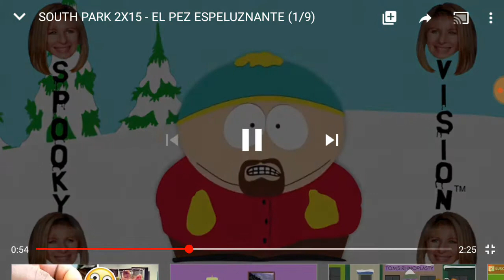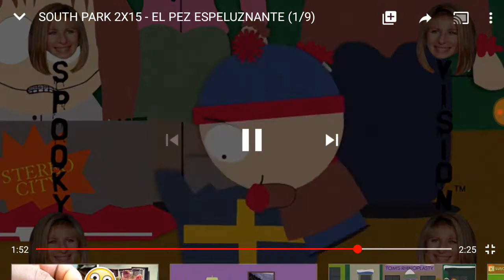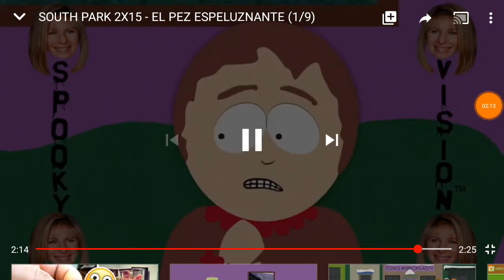South park 2x15 latino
Sega 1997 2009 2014 bandai sonic team south park 2x15